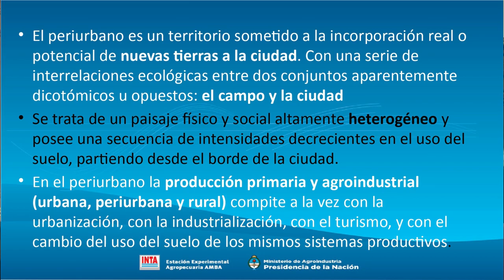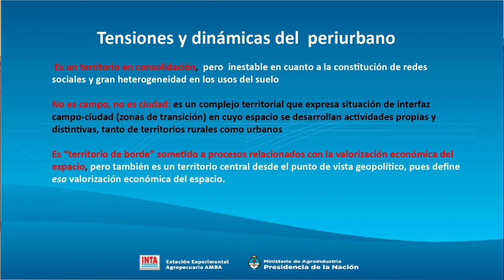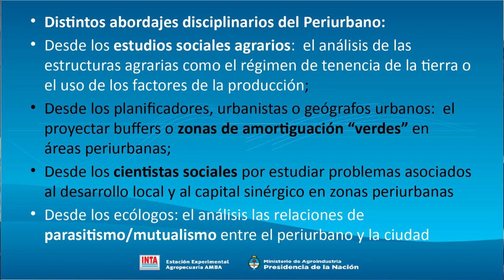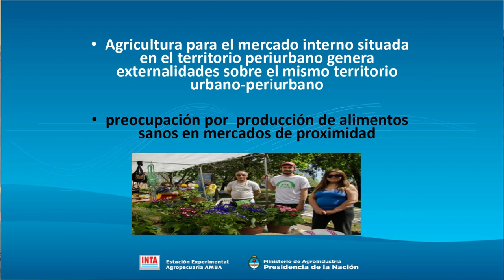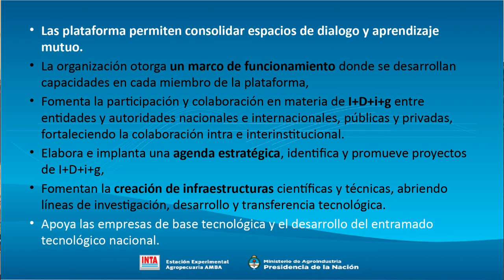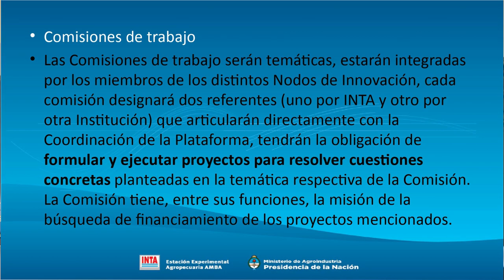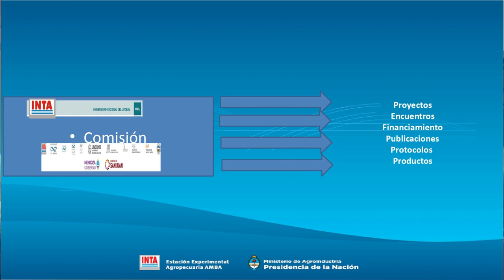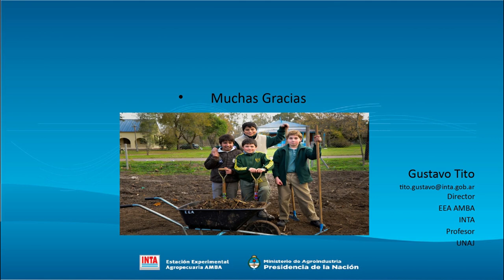Gustavo Tito - Plataforma nacional de innovaciones de los territorios periurbanos - INTA